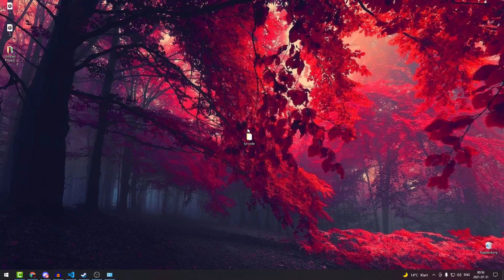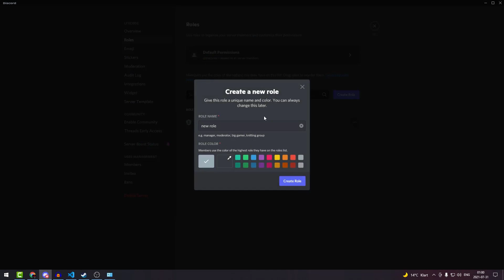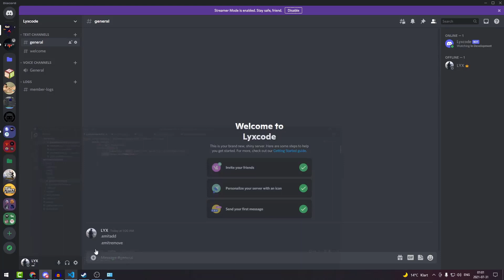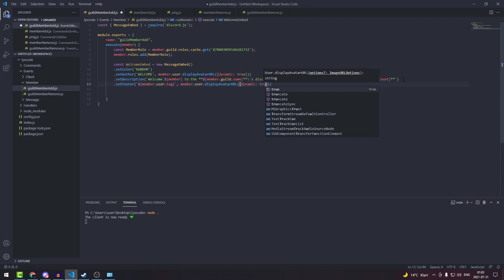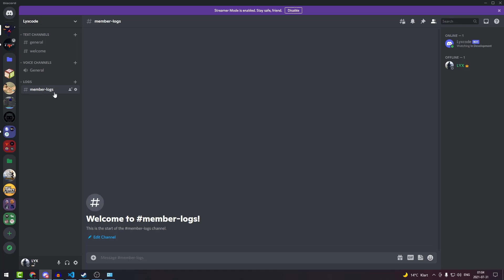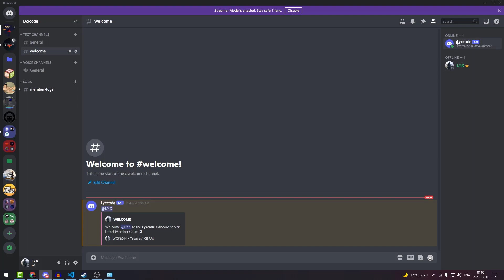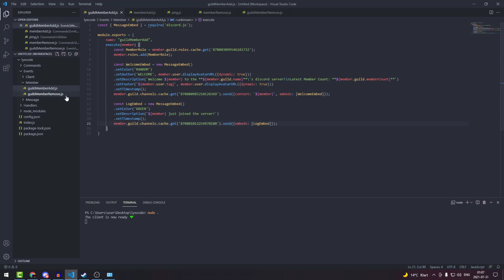Welcome Message, Auto Role, Emiiters | Discord.JS V13 | E1 / #3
Setup your memberguildAdd, memberguildRemove event listeners, automatically add the member role, and emit the events.

SERIES IS NO LONGER SUPPORTED
NEW SERIES: